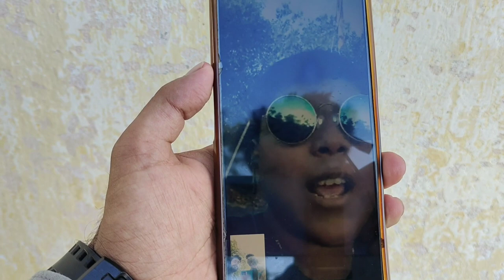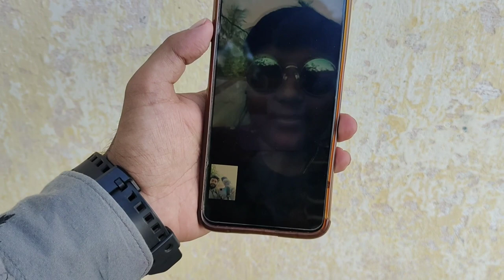bolti band ho gayi Hamari | Ham Rasta Bhul Gaye 🥺 offroad bike riding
In this video, I’ll show you how to ride  & tips about riding Enjoy! { this video is scripted video we don't promote hatenes . we spread love & tips about Cycling }
BE MY FRIEND: 🌍Check my 📸Add me on Instagram:
1.Arnab

2. Deep